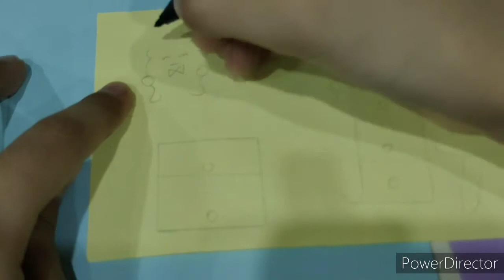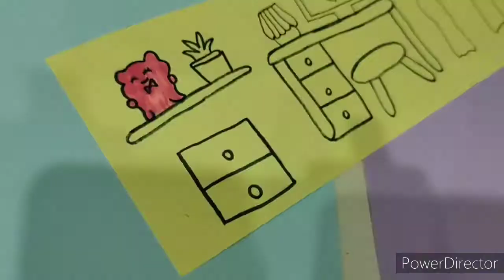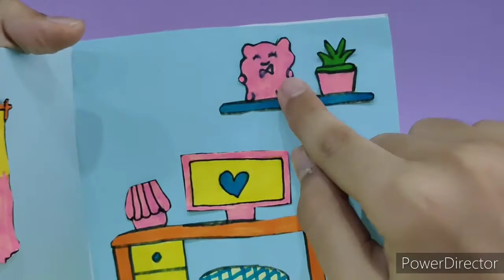How To Make a Beautiful Paper House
How to make a beautiful house by using paper